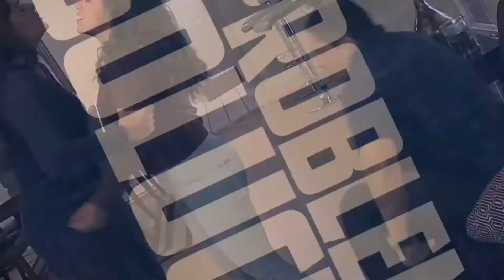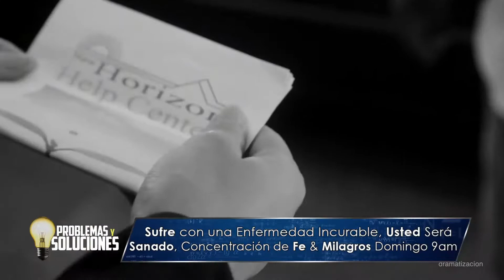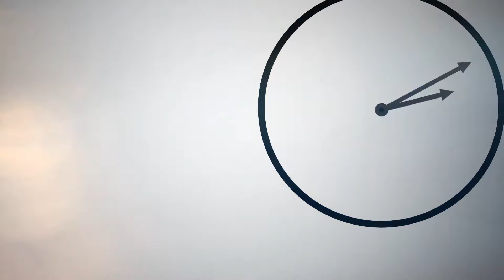El Paso Problemas y Soluciones 06 22 19